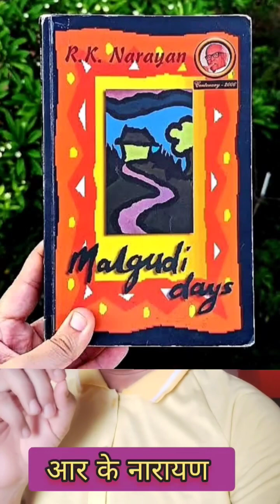malgudi days description